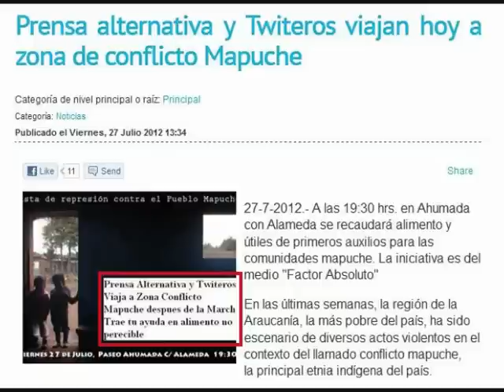Amenaza de carabineros a comunicadores que viajan a solidarizar con el pueblo mapuche 27/07/2012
27/07/2012

En medio de la represión a la marcha en solidaridad por la represión al pueblo mapuche, Cristián, fotógrafo, que forma parte de un grupo de comunicadores sociales, que luego de la marcha viajará a la zona de conflicto para informar desde allá que es lo que esta ocurriendo, recibe una amenaza velada de un carabinero, en relación a ese viaje que se desarrollará en pocas horas.

Casualidad..???